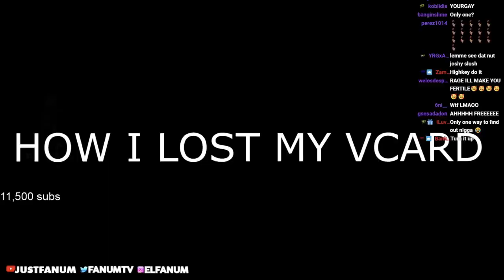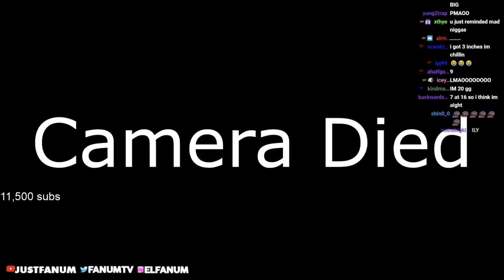YourRAGE Reacts To Fanum "How I Lost My VCard StoryTime"